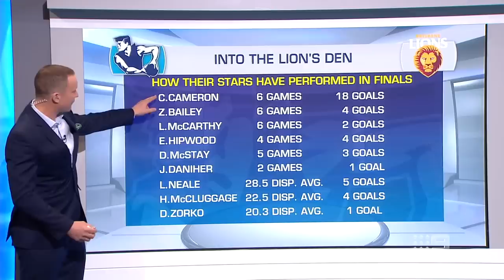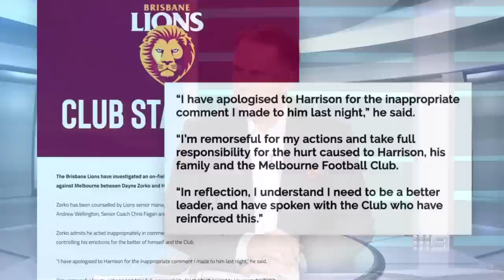Should Dayne Zorko face consequences from the AFL over 'disgusting' sledge? - Sunday Footy Show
The Sunday Footy Show panel reacts to the unsavoury sledging incident, for which Brisbane captain Dayne Zorko has apologised to Melbourne's Harrison Petty.